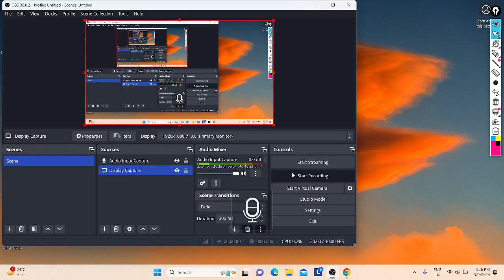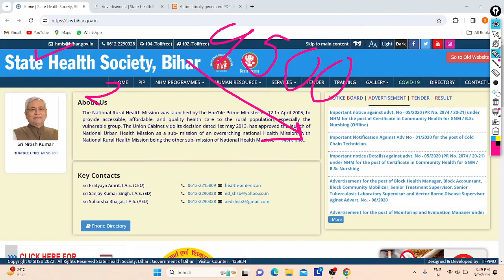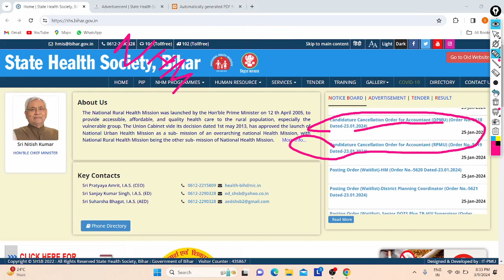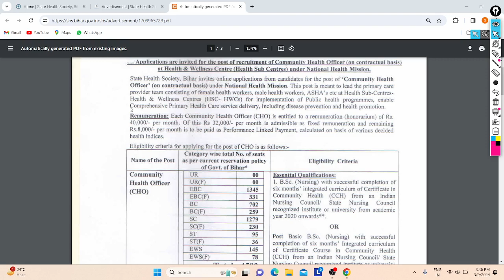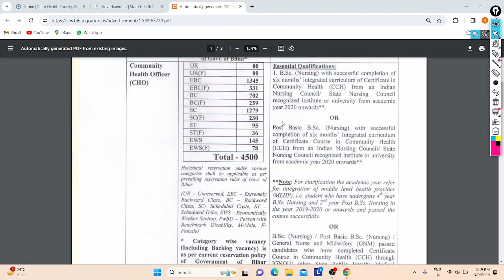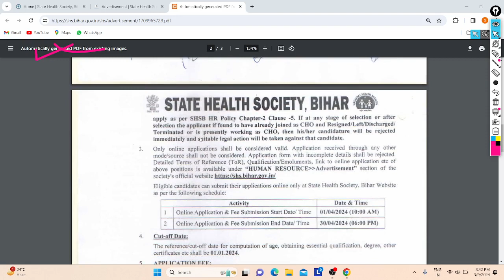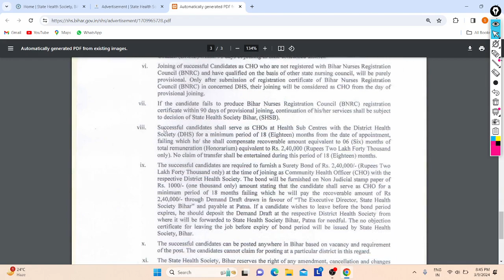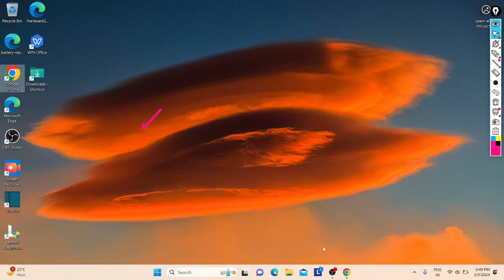Bihar CHO Notification Out 2024 | 4500+ Posts | Eligibility | Salary | Age | All Details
Hi Friends,

Bihar Govt. Under NHM Released Notice to recruit CHO in their SHSB Divisions with 4500+ Vacancy's, All Can Apply for that job till 30/04/24 Online from Bihar Only As Mentioned.

In Video Discussed about this job Notification and Points in Brief.

Apply :- 1/04/24